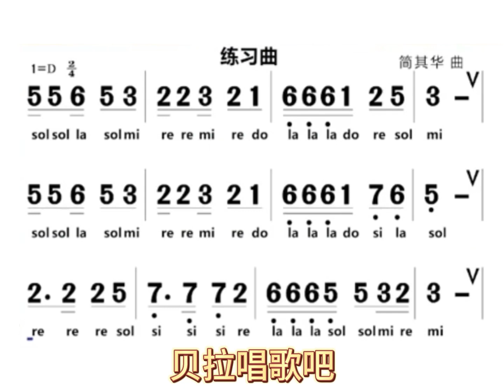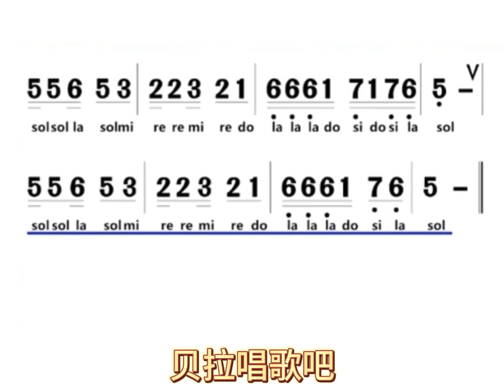五、小切分节奏练习曲,女声带唱版，适合初学者与零基础